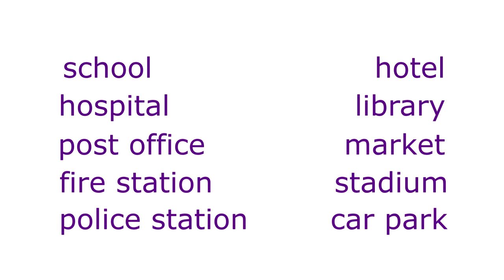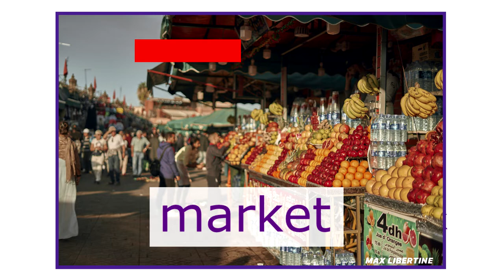Учи английские слова. Places. Part 1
Выучи 10 английских слов за несколько минут.